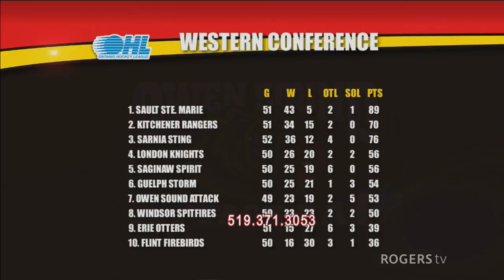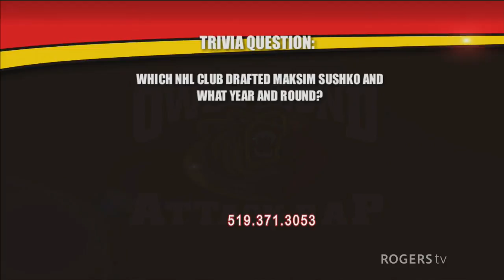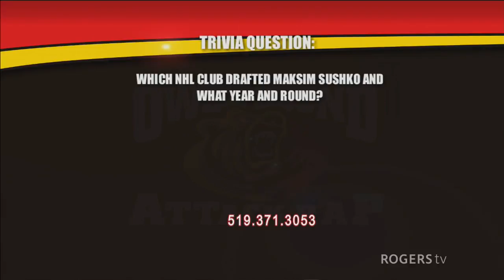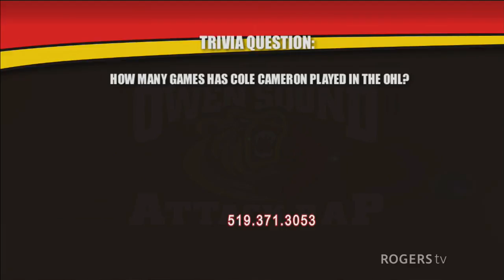Attack Rap - Feb 8, 2018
Cole Cameron and Maksim Sushko join Matt Sanderson. Learn more about Sushko on his first appearance.